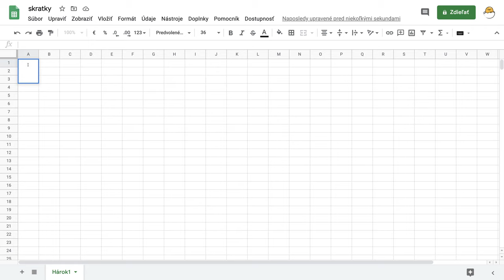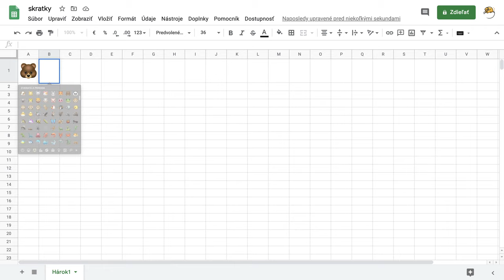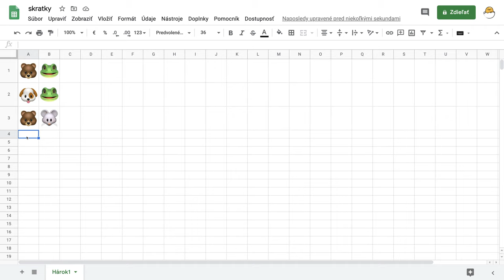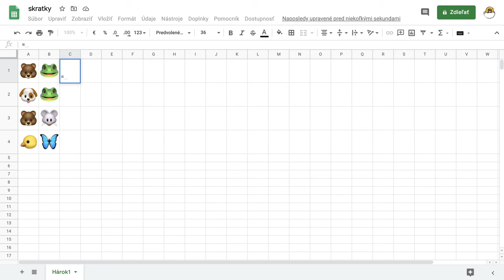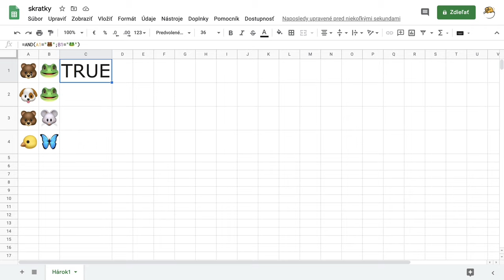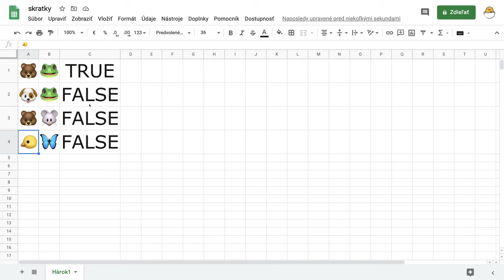9 - Logický operátor "a" - Google tabuľky